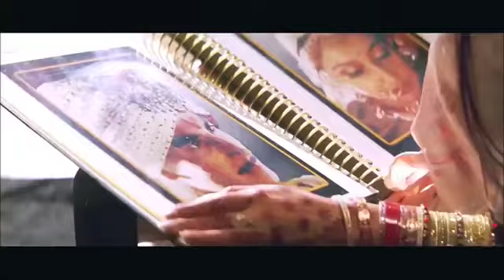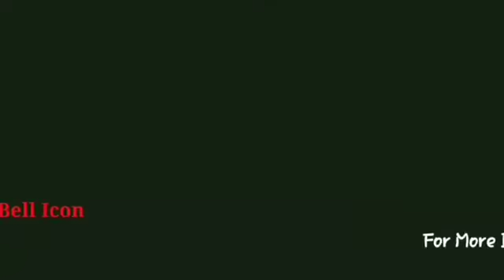Humein Tumse Hua Hai Pyar Full Hd Video Song | 90's Superhit Song | Alka Yagnik, Udit Narayan Song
Humein Tumse Hua Hai Pyar Full Hd Video Song | 90's Superhit Song | Alka Yagnik, Udit Narayan Song | Akshay Kumar Divya Khosla

All Credit:- 👇🏼👇🏼👇🏼

Movie:- Ab Tumhare Hawale Watan Saathiyo
Song:- Hamein Tumse Hua Hai Pyar
Singer:- Alka Yagnik, Udit Narayan
Director:- Anu Malik
Lyrics:- Sameer
Starting:- Amitabh Bachchan, Akshay Kumar, Bobby Deol, Divya Khosla, Sandali Sinha, Nagma
Lebel:- T-Series

Lyrics:- 👇🏼👇🏼👇🏼

hame tumse hua hai pyar ham kya kare
aap hee bataye ham kya kare
aap se bhi hasin hain aap kee yeh adaaye
ham iss ada pe kyun naa mare

tumhe hamse hua hai pyar ham kya kare

bas ham tumhe dekha kare
baithi raho aaghosh men
aisi bhi kya diwangi
bilkul nahee ho tum hosh men

janeman janejana chhod iye bhi satana
ham iss jalan men kab tak jale

kahne lagi bechainiya
abb dooriyaan hai mushkil badi
panchhi piya pardesiya
kaise jiye ham abb yeh ghadi

aap se aarju hai aap se jindgi hai
aap ke bina ham kaise rahe